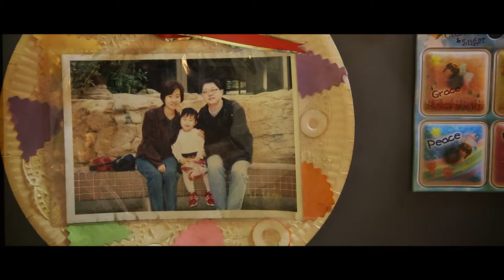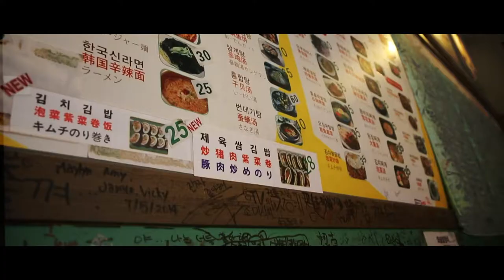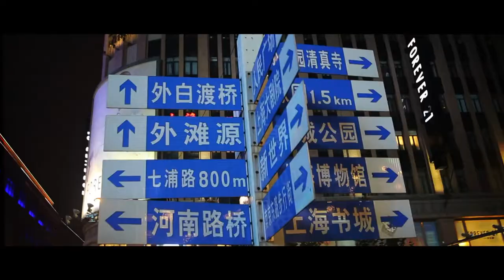Shanghai | 上海是家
Documented my visit home when I went back to Shanghai for a week and a half during Christmas.